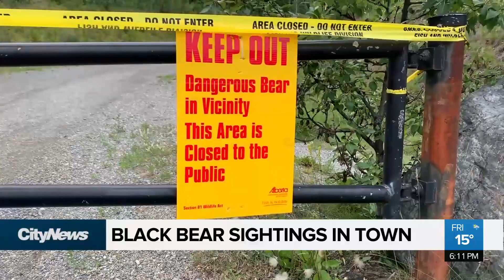How to be bear aware this time of year